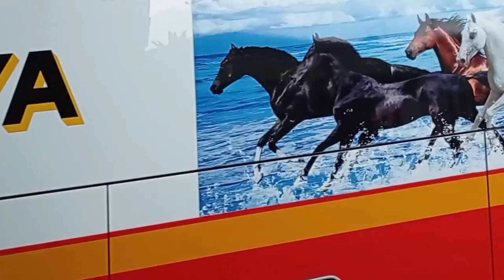Berburu Bus PELITA INDAH di hari ke-2 launching.ketemu setelah 90 menit,ada double deckernya Rosin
Pelita indah telah kembali.ya setelah beberapa lama tidak mengaspal kini pelita indah datang kembali dengan bus mediumnya.Dibawah naungan PT Harapan jaya prima bus pelita indah mencoba mendongkrak popularitasnya kembali dijalur AKDP Trenggalek-Surabaya PP.Dengan mengandalkan bus medium dan big busnya siap bersaing dengan Harapan jaya dan bagong untuk merebut hati penumpang.tepat tanggal 29 juni 2021 kemaren pelita indah resmi kembali mengaspal.kali ini tanggal 30 juni atau tepat sehari setelah launching kita akan melihat situasi jalur Surabaya-Trenggalek.apakah pada jam siang hari kita akan menemukan pelita indah?
dan kita lihat bagaimana persaingan harapan jaya,bagong,pelita indah dari kawasan Tulungagung bagian utara.
simak video ini sampai akhir.